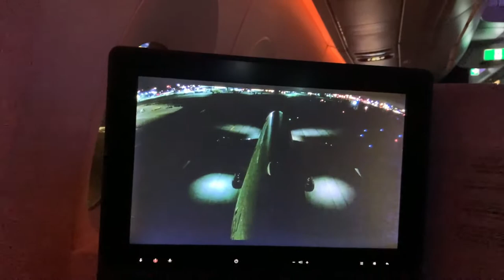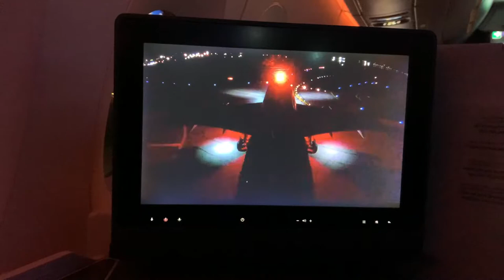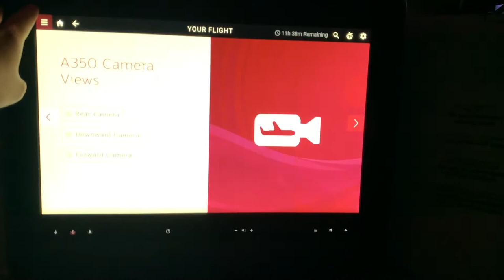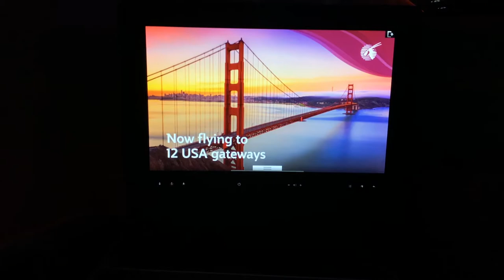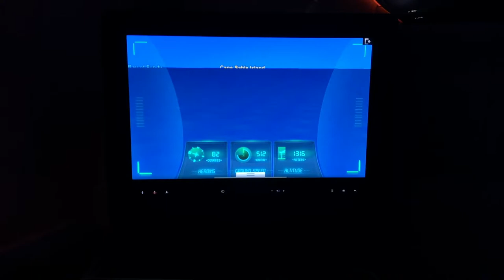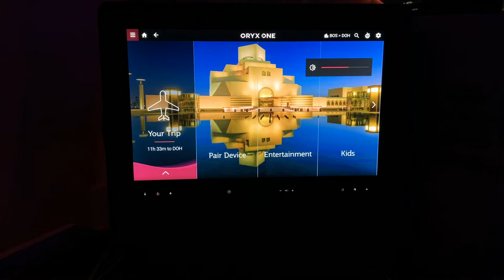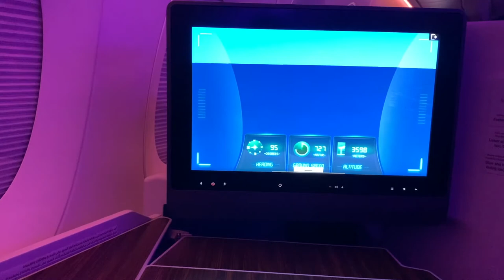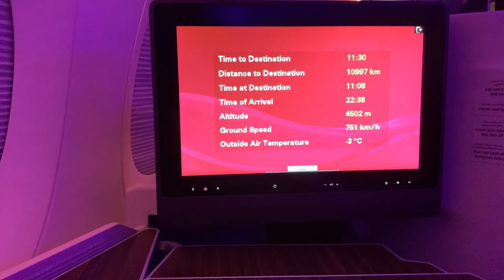Qatar Airways A350-900 Takeoff from Boston in May 2022 (camera and map)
As I love flying, when I am homesick, I filmed the video while. the plane is taking off and landing from the airport in one of my favorite aircraft.

Airline: @qatarairways
Flight number: QR1744
Flight date: May 20, 2022
Route: Boston to Doha
Aircraft type: Airbus A350-900
Registration: A7-ALO (MSN 63)
Seat number: 4A (Business)
Takeoff runway: 15R